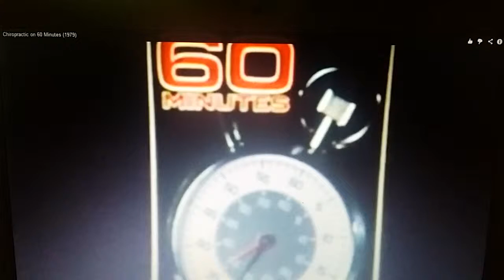Chiropractic on 60 Minutes (1979)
Highlights cultural brainwashing and the deeply entrenched medical paradigm of health.  People exercise their freedom of choice and ability to think and the interviewer is astonished.